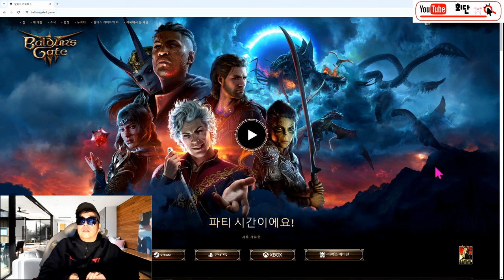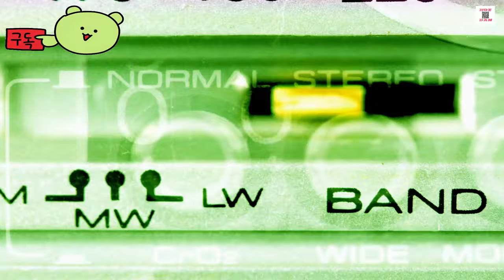【💌게임 ISSUE】뒤늦은 한글패치 발더스 게이트3.. 아무리 좋은 게임이라도 준비가 안된 게임은 손절이 답이다 ≪BALDUR'S GATE3≫